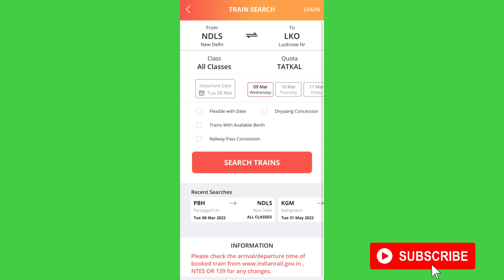100% confirm tatkal ticket booking tips and tricks l irctc tatkal ticket booking tips and tricks🔥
In this video we knew about Tatkal ticket booking tips and tricks